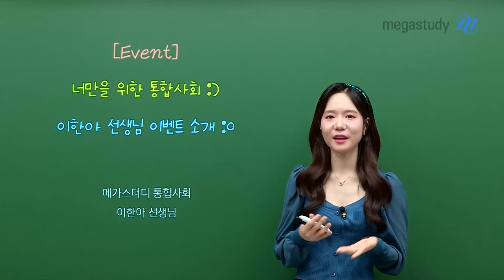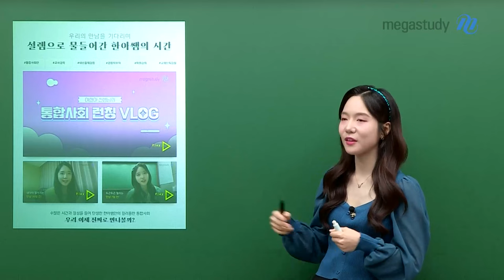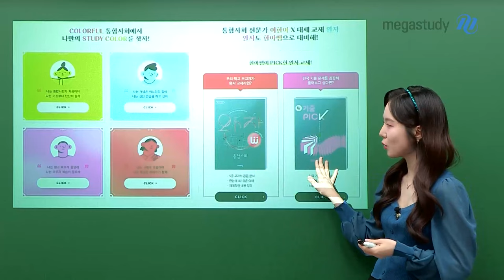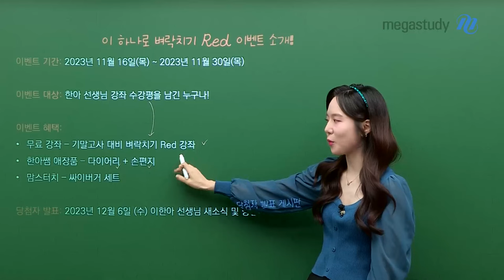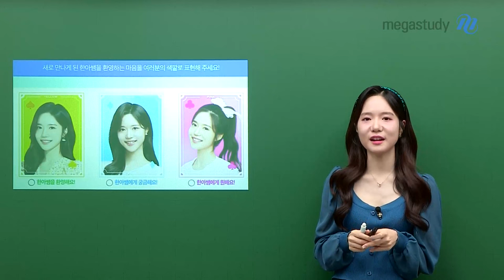[메가스터디] 통합사회 이한아쌤 - ♥EVENT♥ 한아쌤이 준비한 너만을 위한 이벤트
한아쌤이 직접 소개하는 너만을 위한 통합사회 이벤트!

기말고사 벼락치기가 필요한 고1 친구들을 위해
이한아 선생님이 준비한 초특급 이벤트!!

바로 지금! 기말고사 벼락치기 [Red] 강좌를
무료로 수강할 수 있는 절호의 기회 :)
*수강평을 쓰지 않아도 수강 가능!

벼락치기 무료 강좌 수강하고 수강평까지 남기면
선생님 애장품부터 맛있는 간식까지 선물이 팡팡 ★